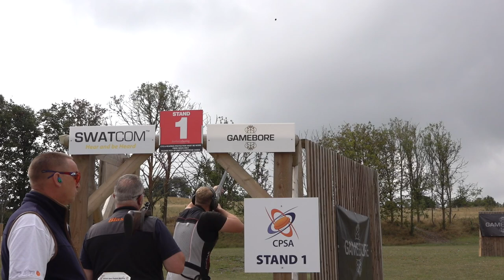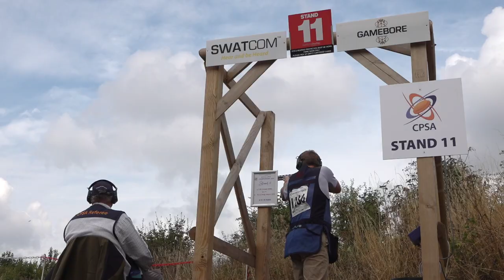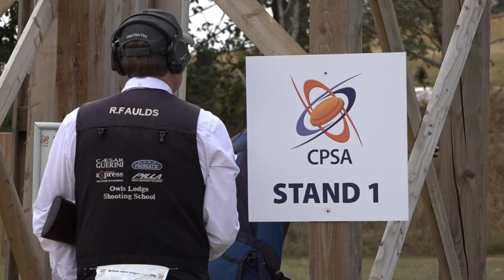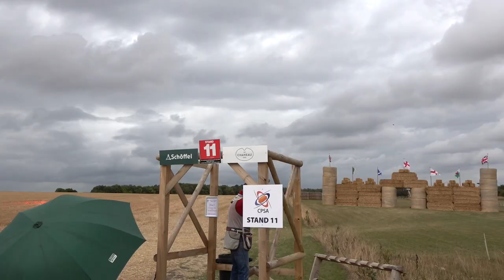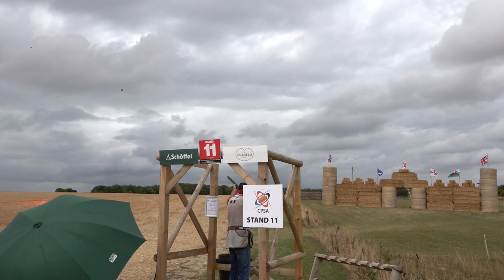King of the castle: British Open Sporting Championship 2022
Who is the top Sporting clay shot in Britain? We report from Barbury Shooting School in Wiltshire, where the nation's top clayshooters are battling to become king of the castle, and win the prestigious British Open English Sporting title 2022.